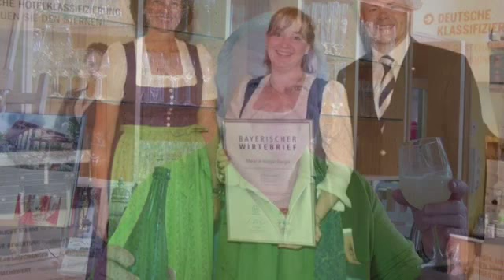20 Jahre Hartsee-Stüberl, Eggstätt